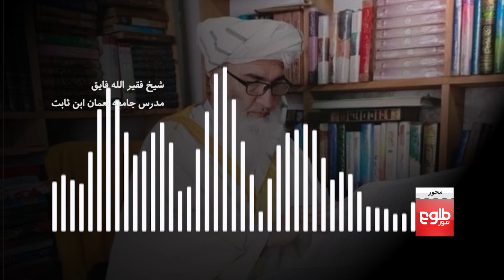محور – مخالفت یک عالم دین با مسدود ماندن مکتب‌های دخترانه در کشور